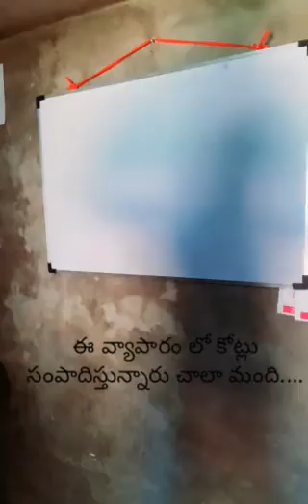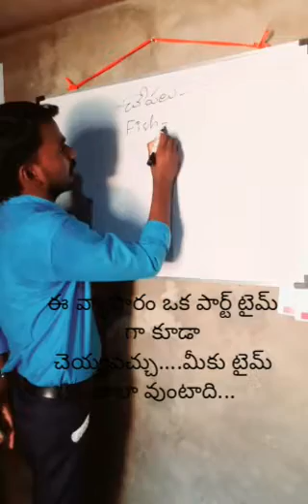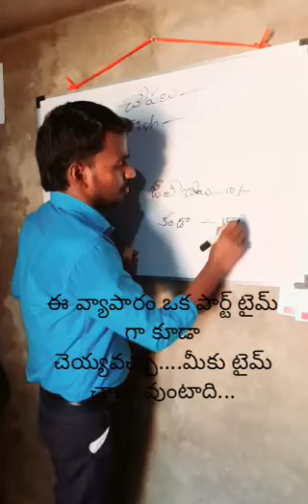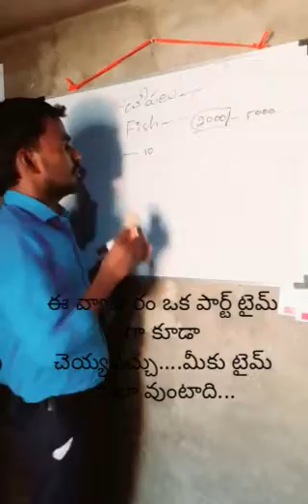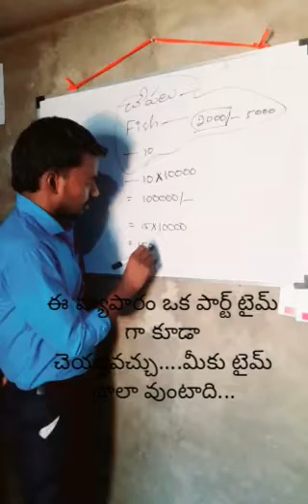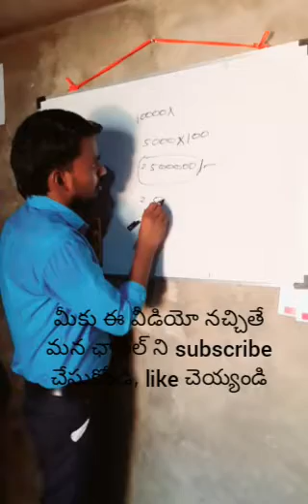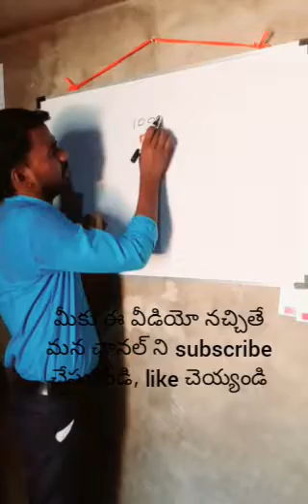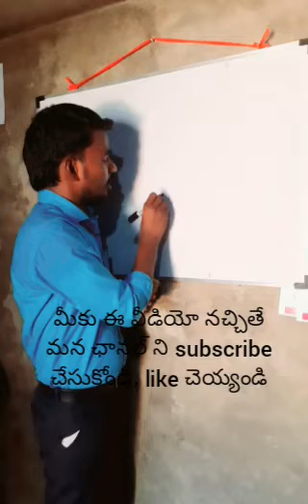ఈ వ్యాపారం లో చాలా మంది కోట్లు సంపాదిస్తున్నారు// excellent business Idea// No loss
I just wanted to share an excellent business ( WORK FROM HOME) Opportunity.

Without disturbing your job or profession by working 1 or 2 two hours in a day. You can earn 900/- to 3000/- per day. It's a fantastic business,  no investment, no risk, no conditions. You can build it easily from your home.

Hoping that it will give you an excellent second source of income.
REGARDS
M NAGARAJU